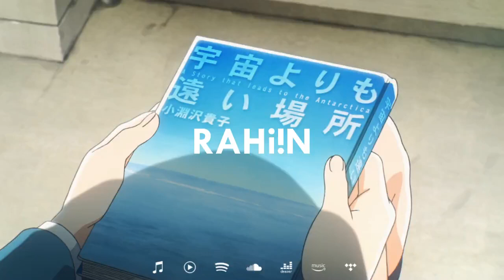A Place Further Than The Universe「AMV」Path 👣 [lofi chillhop/relaxing beat]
Anime - A Place Further Than The Universe
(open caption for extra entertainment)
2022

「AMV」based on the anime "A Place Further Than The Universe"